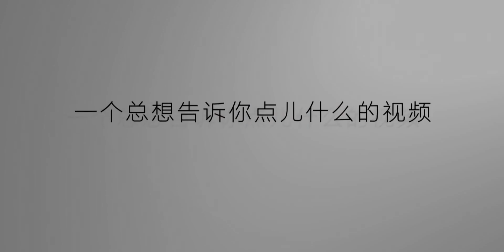成年人鸡汤：无套路的人生不一定深情，但深情的人生必定充满套路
励志,心理,幽默,人生,吐槽,成年人,心灵鸡汤,哲理